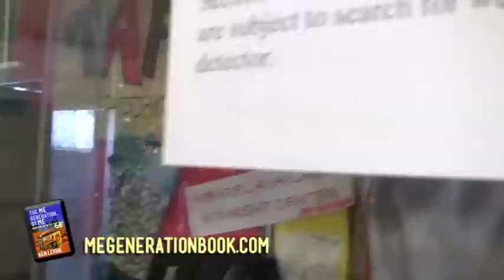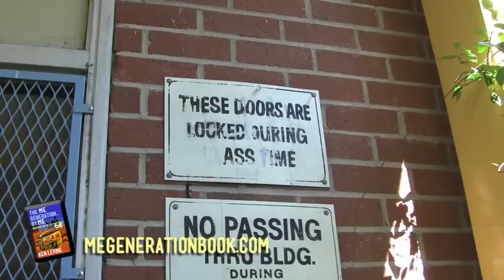The ME GENERATION BY ME Book Trailer with Ken Levine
Ken Levine, Emmy-winning TV writer and director and author of the book "The ME Generation...by ME, Growing Up In The 60's," takes you back to the scene of the crime. Join him as he guides you to the house he grew up in, his high school, the site of the record store where he worked and more. where you can see this video again.